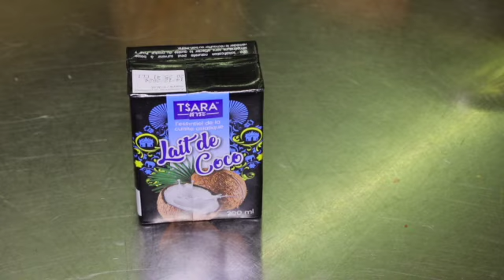riz au lait de coco ananas SD 480p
RIZ AU LAIT DE COCO ANANAS
INGREDIENTS (4p)
70cl lait demi écrémé      150g riz rond
40g miel       40cl lait de coco
1 ananas victoria      1 citron vert non traité
REALISATION
Faire bouillir le lait dans une casserole, la retirer du feu et verser le riz en pluie et mélanger. Ajouter le miel et bien mélanger. Remettre la casserole sur feu doux et faire cuire le riz pendant 20-30’.
Couper le feu et ajouter le lait de coco. Bien mélanger et laisser refroidir dans la casserole.
Pendant la cuisson du riz, éplucher l’ananas en retirant bien les yeux. Couper l’ananas en tranches puis en petits cubes. Ne pas garder la partie centrale plus dure. Mettre les morceaux d’ananas dans un récipient et râper le zeste du citron vert. Bien mélanger. A ce stade on peut ajouter un peu de rhum ou de poudre de vanille (facultatif).
Ajouter l’ananas dans la casserole de riz tiède, mélanger doucement, dresser dans des bols et servir.